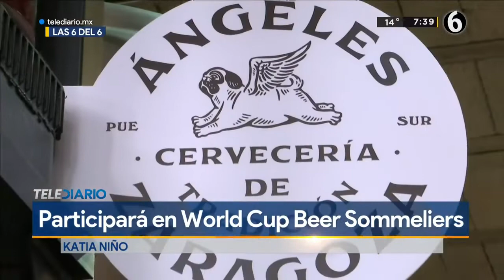Poblana competirá como catadora de cerveza en el "World Cup Beer Sommeliers" en Alemania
Una mujer poblana ha sido seleccionada para representar a Puebla y a México como sommeliers en una copa de catadores mundial que se realizará en Alemania.

Katia Niño es quien dará la cara por Puebla en la 'World Cup Beer Sommeliers' pues fue elegida para formar parte del representativo mexicano de catadores de cerveza que viajará a Alemania el próximo 10 y 11 de septiembre, en busca del título número uno a nivel mundial.